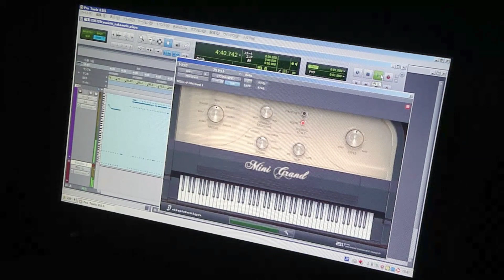Ryuuichi Sakamoto Plays Piano / Merry Christmas Mr.Lawrence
本人演奏のSMFデータをProTools / MiniGrandで再生し空気録音を行いました。MIDIデータ制作@ヤマハミュージックメディアさん→当時シンセサイザー「EX5/5S/7/5R」の販売促進キャンペーンとして、QY70に付属していたものです。2023年08月03日録音。